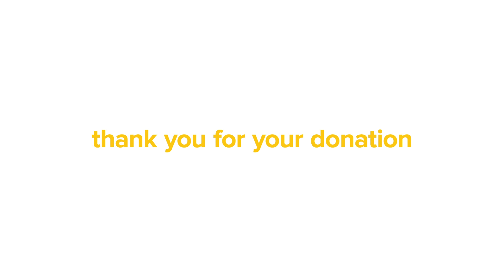Dr. Katherine Borden - Researcher at the Université de Montréal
Script:

I decided that I really wanted to investigate cancer and try to understand the underline mechanisms with the hope of developing therapeutic strategies for it and at least improving the outcome for patients, probably when I was a post doctorate fellow, when I was doing very basic physical and instructional biology work, which I love and still do in the lab but I really felt the need to do something that was more applicable to society. So I have been funded by the LLS for thirteen years and it's made a big difference in my career. Early on as a Leukemia Society Scholar that actually is a salary award that protects some of my time from teaching, for research and allows me to really focus in. And since then I have been fortunate enough to get some of the Translational Research Program Grants and Therapy Acceleration Program Grants as well. These have made a huge difference in being able to run our clinical trials at all. The current projects that the LLS are funding in my lab are really based on some factors that we have found were highly elevated of certain forms of Acute Myeloid Leukemia or AML. We have been funded continuously by the LLS on this project for 13 years. We have been trying really hard to focus on finding out ways to inhibit this sort of factor that's going to rise in these AML patients which is specifically the M4 and M5 sub-types of AML. And by doing these studies, we found a small molecule inhibitor of our factor, which are factors called elF4E and the small molecule inhibitor is called ribavirin. And we are really lucky because ribavirin is a very old anti-viral drug so when we found it meant that we could almost immediately go into clinical trials because all of the toxicity issues and all of the drugs limitations were already well established. And so that led us into a phase 2 clinical trial with this sort of group of M4 and M5 AML patients whom have unfortunately had previous treatments that weren't successful and were now willing to try ribavirin. What was really spectacularly nice for us is not only did we see no toxicities in these patients with the ribavirin treatment, which is a simple pill that they can take at home, which is a big contrast to typical chemotherapies which are intense hospital stays, but also that we have molecular targeting of our factor just as we have seen in the lab, but obviously it's a big transition to see things in the lab and then to see them in patients. And second of all we even had remissions and blast responses in other forms of clinical responses that suggested that even this drug alone was able to help these patients. And so what we have been doing now is a traditional strategy in oncology, and that's trying to find what is the best drug to combine with ribavirin.So currently in AML there are very limited options for patients. Happily usually the first rounds of treatment can induce complete remissions in many patients; however most of these patients will relapse. And the 5 years survival for AML stays at 10-20% for the majority of patients who are over 60. Of course there is AML in children and younger adults as well, they feel slightly better but none of the less never these relapse scenarios are all too common.